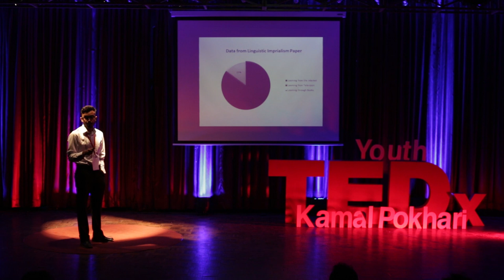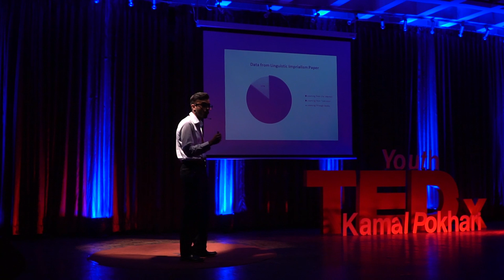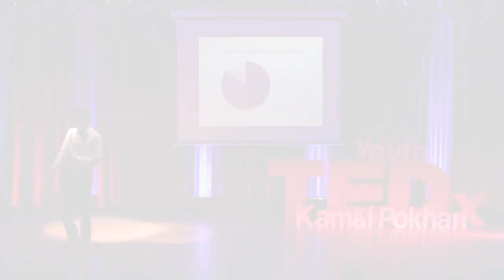The way we learn | Sushan Bhattarai | TEDxYouth@KamalPokhari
Sushan Bhattarai is an educator and is the Project Coordinator of Youth Together. For the past year he has worked to understand the Nepalese educational system and has taken small incremental steps to rectify this flagging system. In a country where learning is purely from the text book is rote based, he has advocated for student centric learning, and acknowledging the fact that learning is dynamic not static. He strongly believes the strength of this nation lies with its young minds and has faith that they can catalyze change in Nepal. Recognizing the need to empower youth, he along with three other friends started an initiative called Youth Together – a youth portal designed to bring young people together to create room for dialogue, share perspectives, help each other and create opportunity. Through this initiative they have taken, steps channel the incredible energy and fortitude young people bring to their communities. For Sushan Bhattarai, bringing together young minds is a key aspect in bringing change – new thoughts, new projects, and a future which is built with the zeal and ideas young minds have. He has pushed boundaries to create change, and has proved young minds can make a difference Sushan Bhattarai is an educator and is the Project Coordinator of Youth Together. For the past year he has worked to understand the Nepalese educational system and has taken small incremental steps to rectify this flagging system. In a country where learning is purely from the text book is rote based, he has advocated for student centric learning, and acknowledging the fact that learning is dynamic not static. He strongly believes the strength of this nation lies with its young minds and has faith that they can catalyze change in Nepal. Recognizing the need to empower youth, he along with three other friends started an initiative called Youth Together – a youth portal designed to bring young people together to create room for dialogue, share perspectives, help each other and create opportunity. Through this initiative they have taken, steps channel the incredible energy and fortitude young people bring to their communities. For Sushan Bhattarai, bringing together young minds is a key aspect in bringing change – new thoughts, new projects, and a future which is built with the zeal and ideas young minds have. He has pushed boundaries to create change, and has proved young minds can make a difference. This talk was given at a TEDx event using the TED conference format but independently organized by a local community.